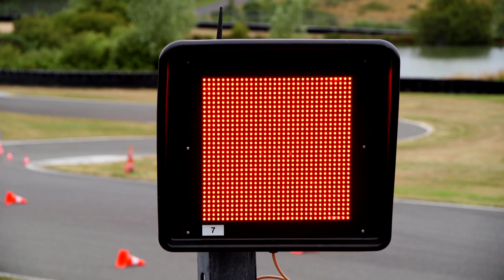Essai Clio RS Trophy 220 EDC (2016) - Circuit de Haute-Saintonge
Embarquez à bord de la Clio RS Trophy restylée sur le circuit de Haute-Saintonge, et appréciez la sonorité de son nouvel échappement signé Akrapovic !